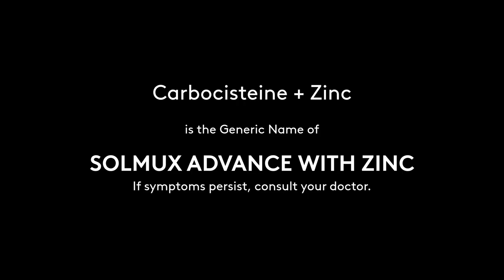Solmux Advance with Zinc Radio Commercial 2H 2021 30s with Mike Enriquez (Version 3)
The Radio Commercial for Solmux Advance with Zinc voiced by Mike Enriquez (Version 3).

DRPS Two Episode No. 1059: Solmux Advance with Zinc Radio Commercial 2H 2021 30s with Mike Enriquez (Version 3)